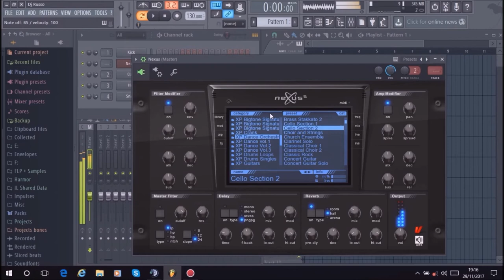Dj Russo - Emotional Song LIVE